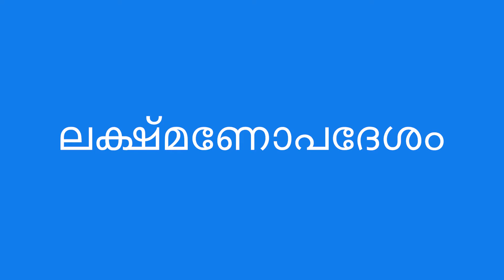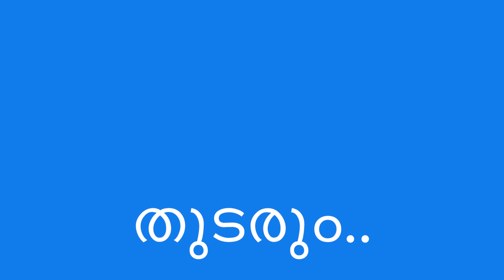അദ്ധ്യാത്മരാമായണത്തിലെ സ്തുതികൾ || ഭാഗം 23 ||ലക്ഷ്മണോപദേശം